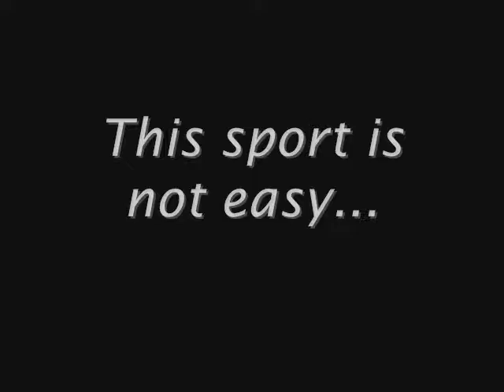Figure skating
This video is about Figure skating...